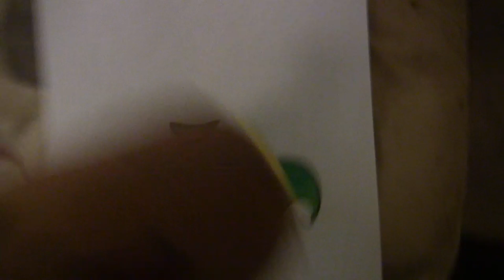NJ1 Movie: Coconut Cannon's Identity!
Coconut Cannon realizes he's not a plant!